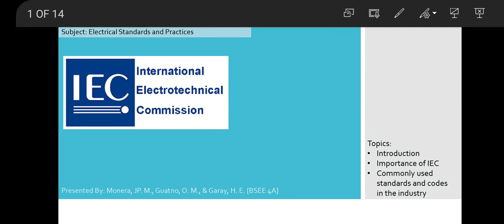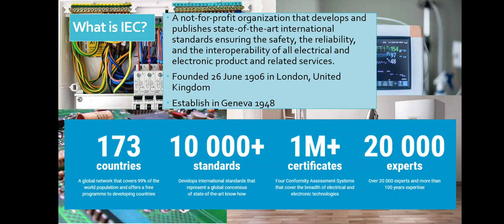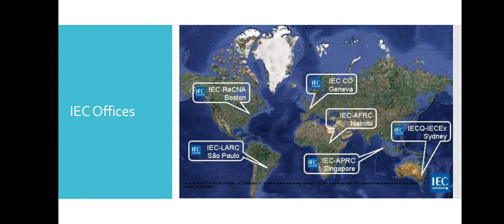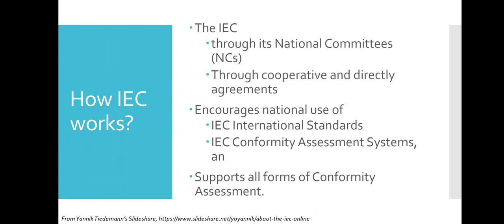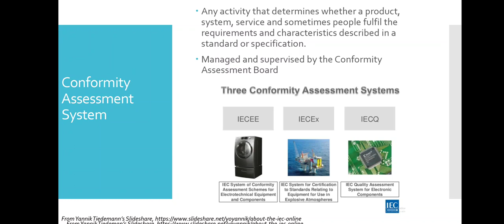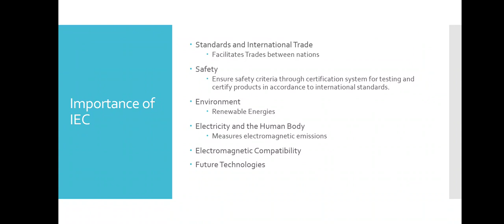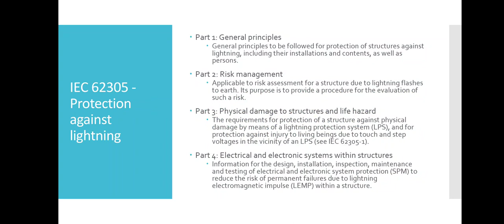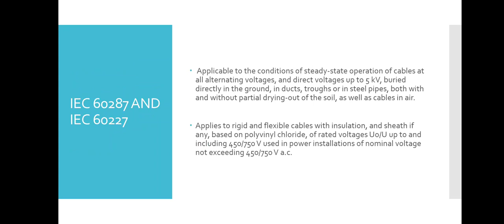International Electrotechnical Commission (IEC) Part 1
Output of Monera, Guatno and Garay for Electrical Standards and Practices